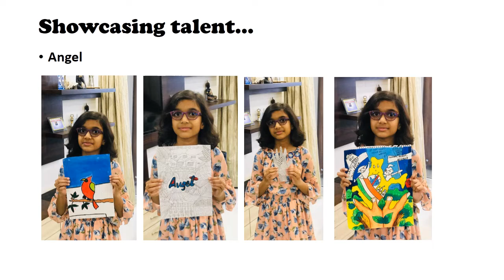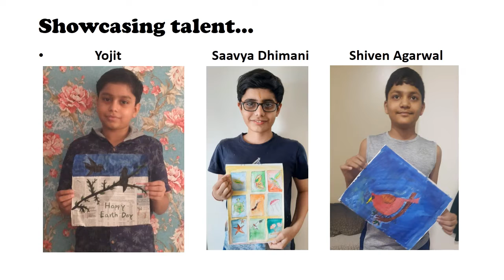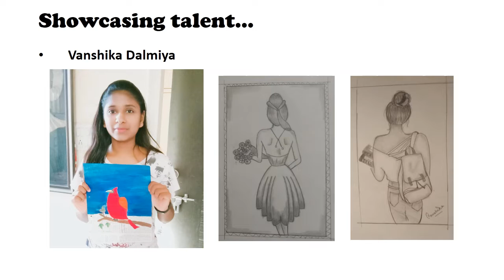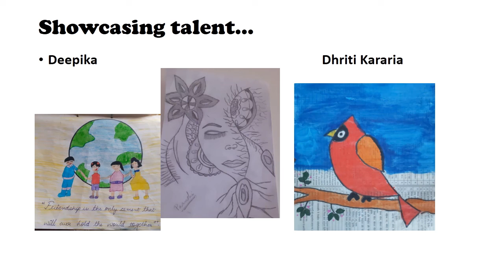Showcasing Talent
Grade-VI-VIII